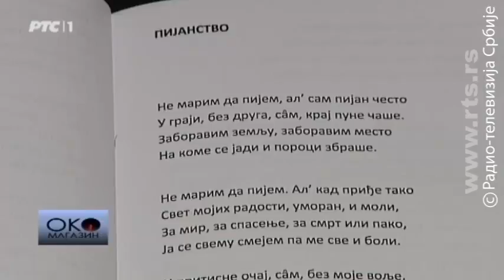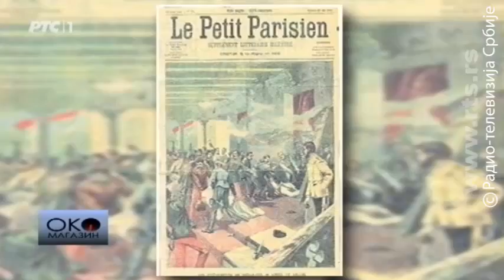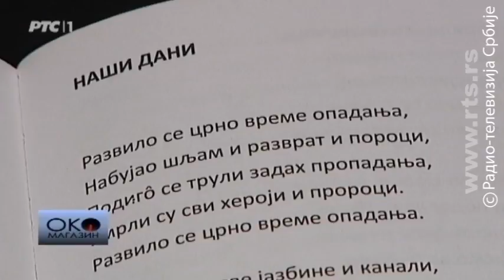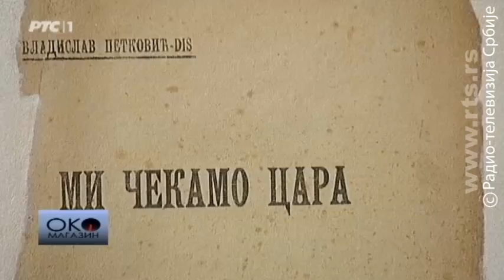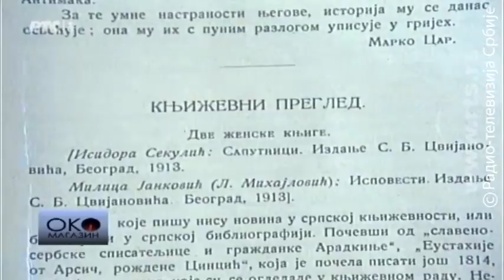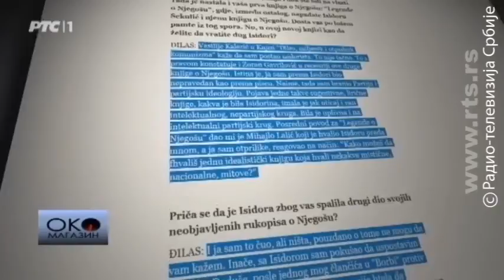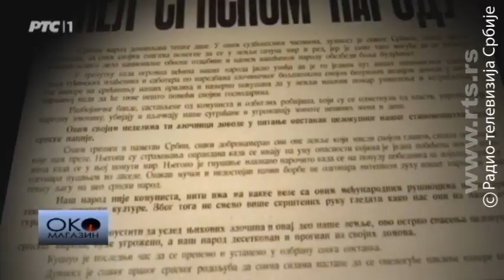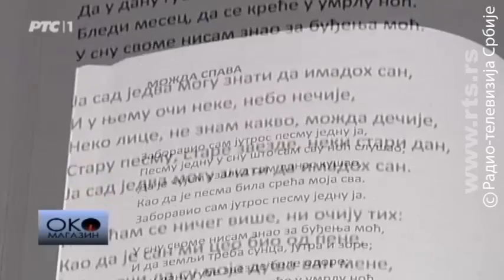Isidora i Dis, dve Skerlićeve greške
O ženi koja je "pisala muški" i utopljenoj duši srpske književnisti i zašto ih vrhovni arbitar nije razumeo

Paralelne biografije dva pisca, osim što su počeli da pišu približno u isto vreme, vezuje i jedan čovek: Jovan Skerlić retko je grešio, ali kad jeste - te su se greške zvale Isidora Sekulić i Vladislav Petković Dis.
Za prvu ženu akademika govorili su da je "Andrić u ženskom obličju". Matoš je primećivao da piše "muški", što je u to vreme bio kompliment. Pre Prvog svetskog rata - o njoj je pisao Jovan Skelić. Posle Drugog svetskog rata - zbog nje je Milovan Đilas napisao svoju knjigu o Njegošu. Prvi joj je zamerao kosmopolitizam, a drugi - nacionalizam. Da li je "u nevreme" bila nacionalista i da li je bila "progonjeni kosmopolita"? Šta je moglo da bude napisano u drugoj knjizi o Njegošu, koju je, po sopstvenom priznanju, spalila posle Đilasove kritike? Šta je govorila o "malim narodima" i o razumevanju stvarnosti? Zašto neke rečenice Isidore Sekulić deluju kao da ih je pisala gledajući današnje vesti?

Vladislav Petković Dis za života je objavio samo dve zbirke pesama. "Utopljene duše" na nož je dočekala kritika, a "Mi čekamo cara" ismevala je čaršija. Za književne diktatore svog vremena bio je retrogradni dekadent, pesnik "ne duševnog bola nego duševne bolesti", bez ukusa i bez talenta. Jedan od najvećih srpskih pesnika XX veka svojim stihovima predvideo je i vlastitu sudbinu. Da li bi, da se nije utopio te 1917. godine, dočekao zasluženo priznanje? Da li je njegov nepopravljivi pesimizam bolje oslikavao raspoloženje u Srbiji tokom Balkanskih ratova, nego kultura nacionalne energije koju je zagovarao Jovan Skerlić? Ko danas čita Disove stihove?
U godini u kojoj se navršilo 140 godina od rođenja Isidore Sekulić i 100 godina smtri Vladislava Petkovića Disa, Oko magazin podseća na značajne i kontroverzne momente iz biografije velikih pisaca.

Autor: Dragana Ignjić
Urednik: Gorislav Papić